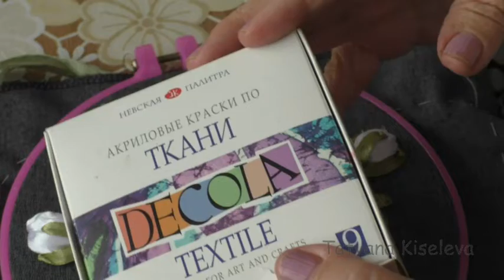Вышивка лентами пиона/ Embroidery with peony ribbons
Вышивка лентами пиона/ Embroidery with peony ribbons. Украшаем прихватки пионами, вышитыми лентами. Используем тонировку цветов.
Материал:
- лента белая шириной 50мм и 25мм;
- лента зеленая 6мм и 25мм разных оттенков;
- ткань для вышивки, пяльцы, иголки, ножницы, зажигалка, свеча, мелок.
- для тонирования: краски, кисти, палитра, вода.
Material:
- white tape with a width of 50mm and 25mm;
- green tape 6mm and 25mm in different shades;
- fabric for embroidery, hoop, needles, scissors, lighter, candle, crayon.
- for tinting: paints, brushes, palette, water.
матеріал:
- стрічка біла шириною 50мм і 25мм;
- стрічка зелена 6мм і 25мм різних відтінків;
- тканина для вишивки, п'яльця, голки, ножиці, запальничка, свічка, крейда.
- для тонування: фарби, пензлі, палітра, вода.